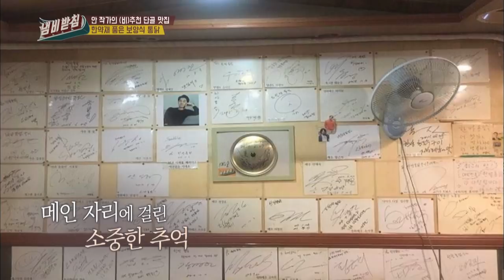So Yujin loves eating more than anyone else! [We Like Zines! / 2017.07.18]